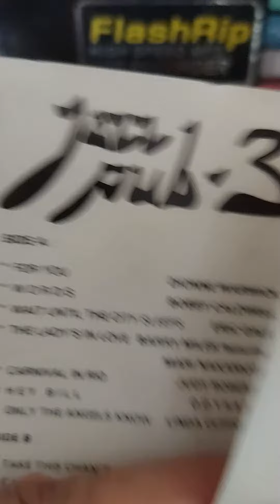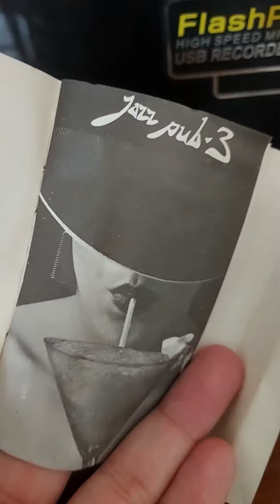Puter Kaset Jadul - Jazz Pub 3 (1982), Aquarius.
Puter kaset adalah sebuah keasyikan tersendiri yang ngga ditemukan lagi di era digital streaming sekarang.

Kaset Jazz Pub 3 ini merupakan kaset kompilasi lagu-lagu jazzy yang ikut membentuk selera musik saya.